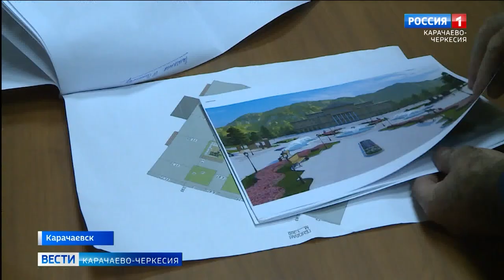В Карачаевске началась полная реконструкция центральной площади города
В Карачаевске за последние несколько лет проходит масштабная реконструкция. По различным национальным проектам отремонтировали дворы, построили спортивные площадки. Сейчас началась полная реконструкция центральной городской площади